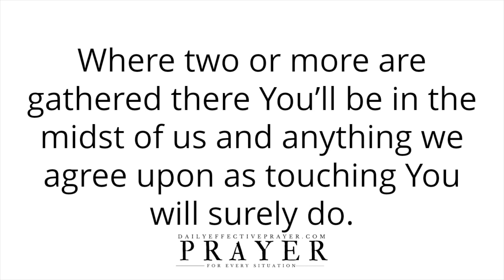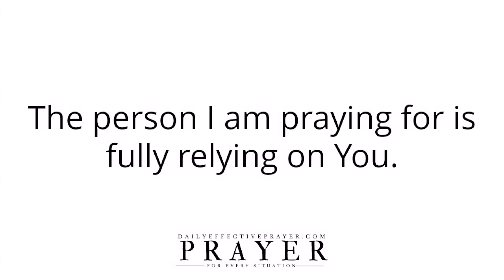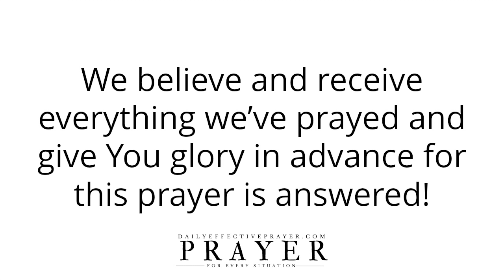Short Effective Morning Prayer For Decision Making | God Will Help You Decide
This is simply a video I’ve put together where I would like to pray for anyone within the sound of my voice to help you make a decision.

Please continue to meditate on this decision prayer for yourself.

Speak it daily or listen to this video over and over again and allow the Word of God concerning this morning prayer to settle in your spirit.

Morning Prayer For Open Doors | Pray This To Open a Door To New Beginnings and Opportunities For You

This effective morning prayer for making a decision will bring guidance and discernment from God into your situation right now. God will always help with your decisions so seek Him for His wisdom before you take a step. Daily direction from the Lord is important so take a few minutes to say prayers about decisions you need to make. God's Spirit will guide you step by step. God bless you.